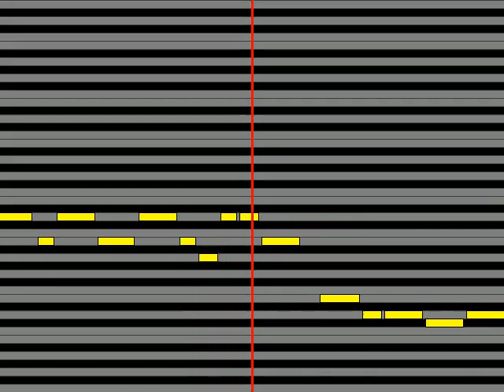【ガイドメロディ】 マシュー・カルブレイス・ペリー・ジュニアCV：諏訪部順一 GOD BREATH